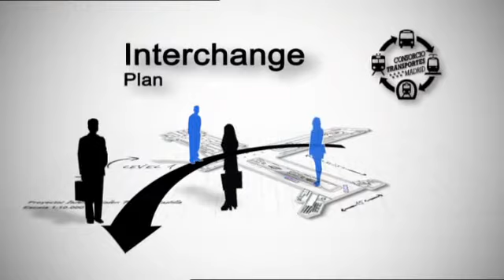Madrid: Interchange plan for public transport - Moncloa interchange station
Video produced as a part of a case study on Integration of modes and urban regeneration: Príncipe Pío interchange station. Madrid. within the Eltis Urban Mobility Observatory, a project of the European Commission.